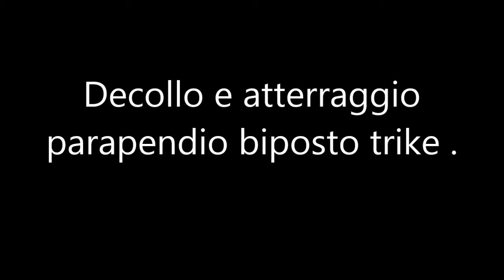Trike paracarrello biposto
Parapendio trike biposto